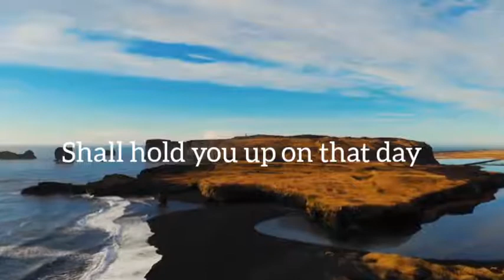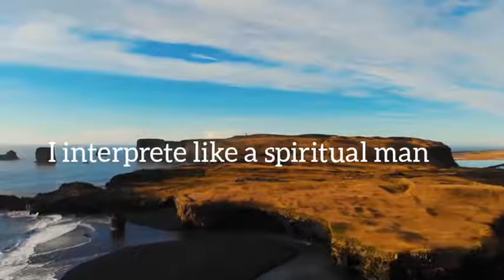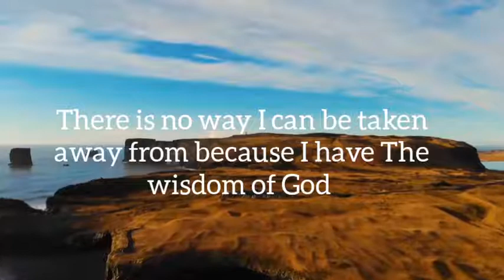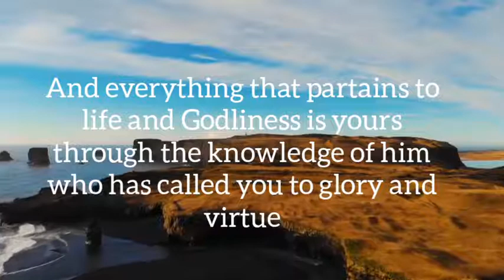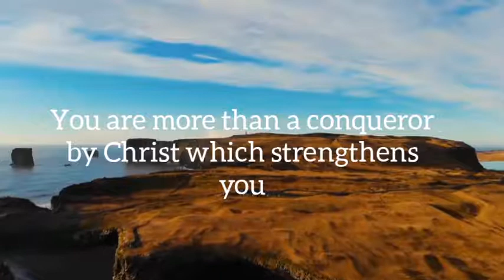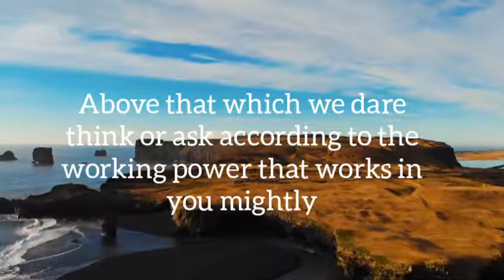PROPHETIC DECLARATIONS | Apostle Grace Lubega | Phaneroo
PROPHETIC DECLARATIONS by Apostle Grace Lubega
Listen to these declarations everyday
Philemon 1:6 That the communication of thy faith may become effectual by the acknowledging of every good thing which is in you in Christ Jesus.